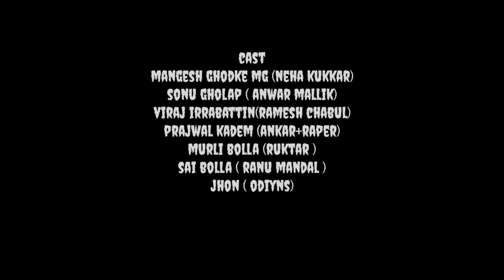sasta indin idol 🤣🤣| सस्ता इंडियन आयडॉल |Indian idol के नमुने | BSF | M.G PRESENTS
Bhushan salunke films
м.g ρяєѕєηтѕ
sasta indian idol
puneri comedy

  Mangesh Ghodke M.G

cast
Mangesh Ghodke
sonu gholap
viraj irabattin
murli bolla
sai bolla
prajwal kadam
Jon

Special Thanks
मुरली ची आई (ग्रुप ची आई)

sasta indian idol part 2 coming soon

आता फक्त पार्ट 2 ची वाट बघा 😁😁😁

आता पुढच्या अजून जाळ धूर एक संगट काढू 💥💥

   अपेक्षा करतो की तुम्हाला हा वीडियो नक्की आवडला असेल. तर वाट कसली बघाताय आत्ताच  _subscribe_करा आपल्या हक्काच्या channel ला . व वीडियो share करून आम्हाला support करा 💋

सस्त्या indian idol पार्ट 2 चे नमुने अजून येतील तुमच मनोरंजन करायला तर कुठेही जाऊ नका.

आणि हो महत्व राहीलाच की 👉

तुम्हाला जर एखाद्या विषयावर विडिओ बघायचा असलं तर comment box  मध्ये तुमचा आवडता विषय नक्की सुचवा
तुमची प्रतिक्रिया आमच्या साठी खूप महत्वाची राहील

thanks for truly 😇 love and support
      आपली हक्काची TEAM BSF